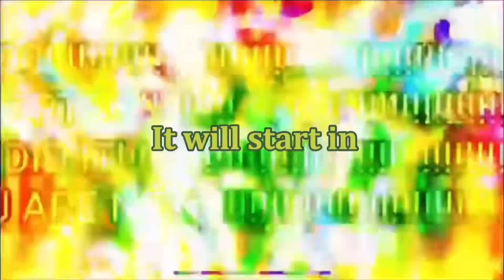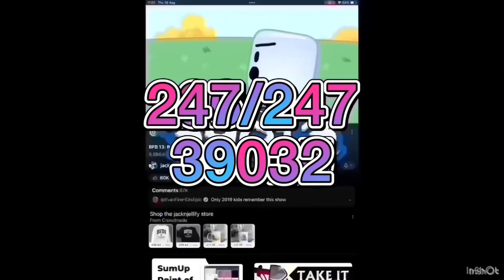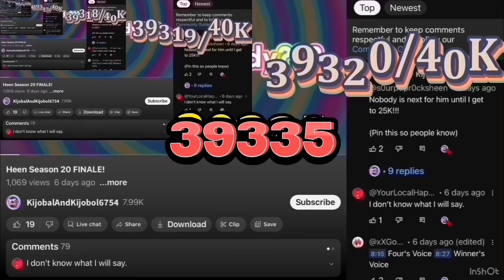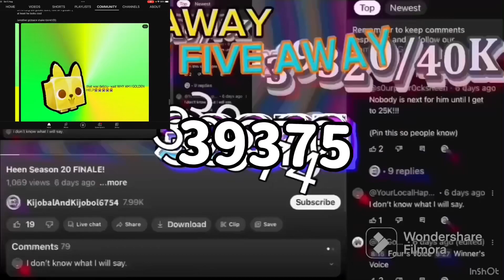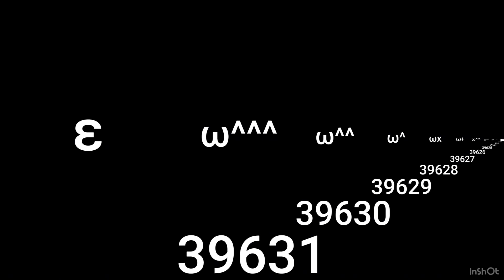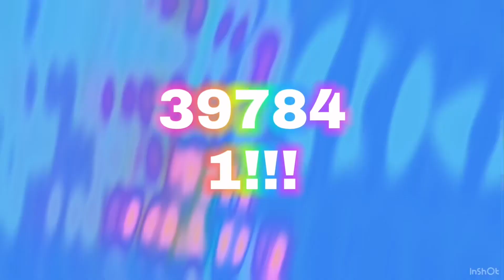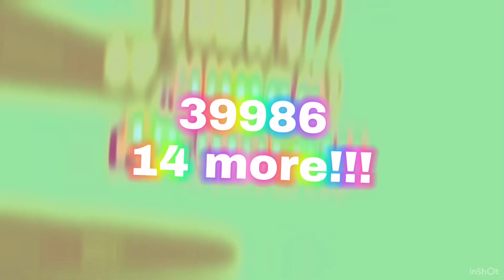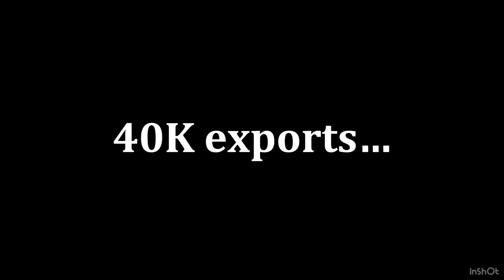Pressing a piano key S9 P56: 40K! 1.2K+ most exports i've done!